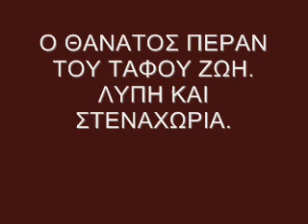Ο θάνατος, πέραν του τάφου ζωή - λύπη και στενοχώρια | π. Δημήτριος Αθανασίου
Ο ΘΑΝΑΤΟΣ ΠΕΡΑΝ ΤΟΥ ΤΑΦΟΥ ΖΩΗ